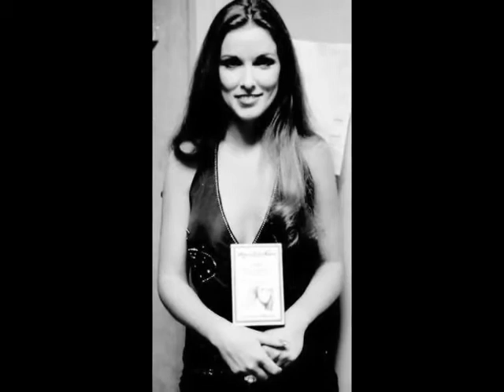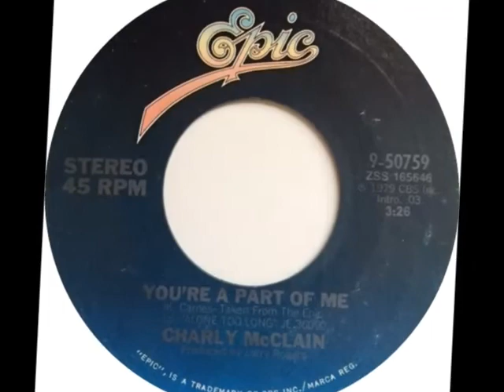Charly McClain -- You're A Part Of Me